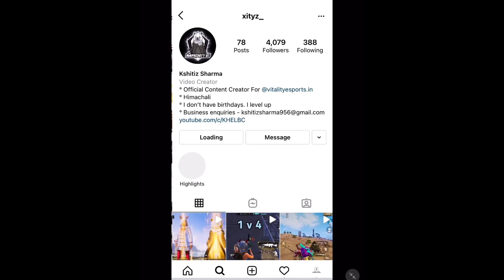NO MORE HACKERS IN CONQUEROR LOBBIES | BGMI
7 ASIA RANK SOLO TPP S18

CONTROLS - 5 FINGER WITH GYRO

Role - Sniper and Gunslinger

Started playing from season 10

Graphics - Mostly smooth with 60 ( balanced sometimes )